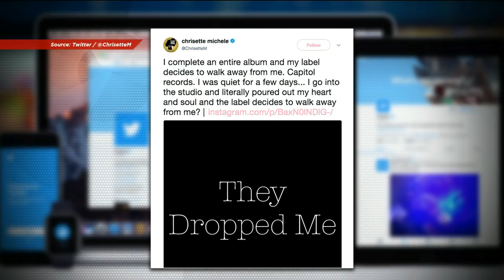Roland Martin Grills Chrisette Michele About Performing for Donald Trump Pt.2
Chrisette Michele discusses her decision to perform at Trump's inauguration and the fall out.